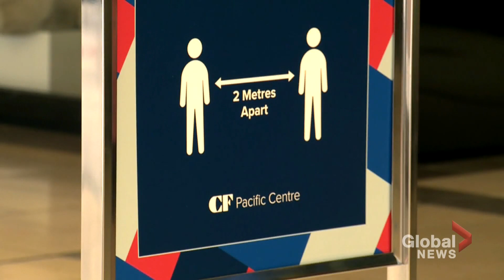Coronavirus: Alberta doctor has advice on sending kids back to school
The results of a Canadian-led study have been released, exploring how COVID-19 has affected children in 13 countries. Heather Yourex-West looks at the questions the study does and does not answer.

B.C. and Alberta are setting new records for cases of COVID-19, with a significant rise in infections among people between 20 to 39 years old. As Jennifer Palma explains, health officials are stepping up efforts to send the message to young people that they face serious risks if they become infected.